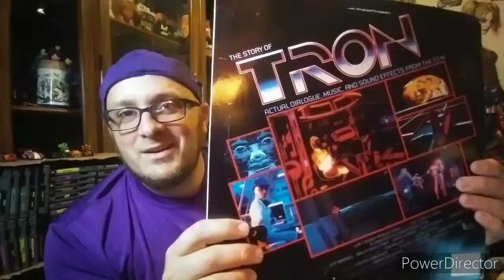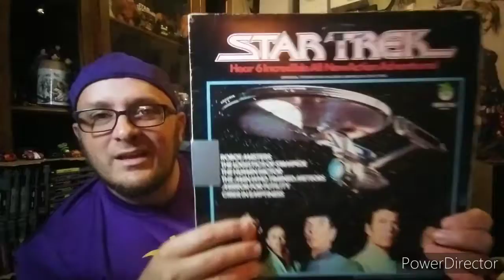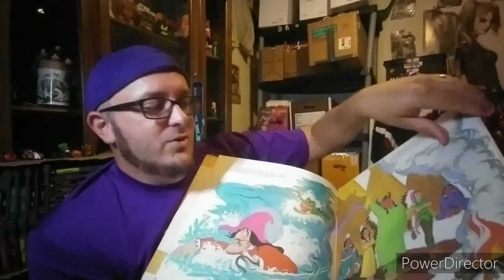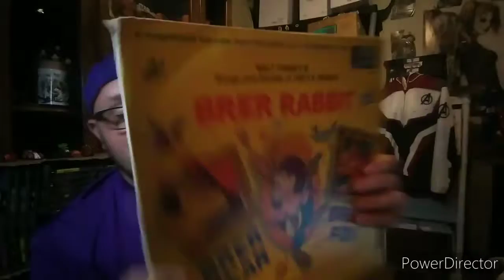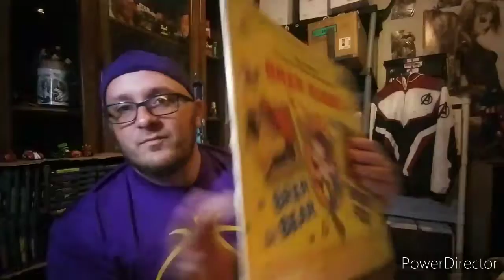Picked Up a Vinyl Lot. There was some cool stuff in it.